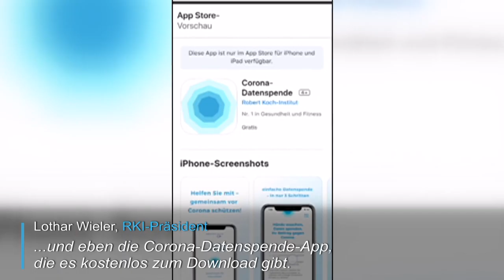Robert-Koch-Institut veröffentlicht "Corona-Datenspende"-App | AFP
Das Robert-Koch-Institut hat eine kostenlose App für Smartwatches und Fitnessarmbänder veröffentlicht, die Aufschluss über die Verbreitung des Coronavirus in Deutschland bringen soll.